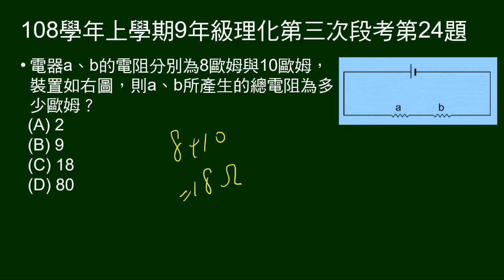108學年上9年級理化三段第24題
給a、b電阻電阻值，問兩者串聯之總電阻。